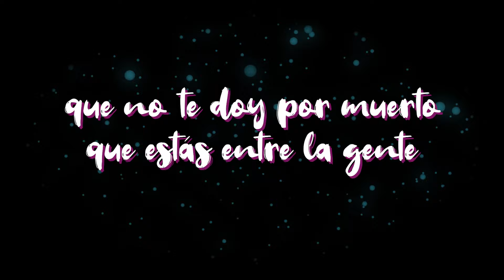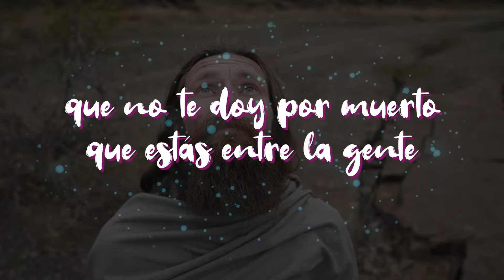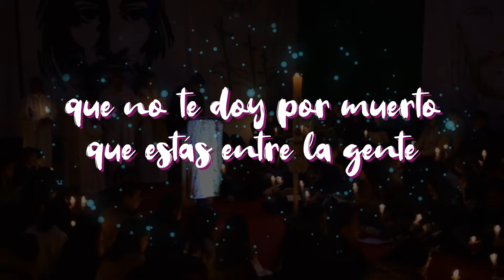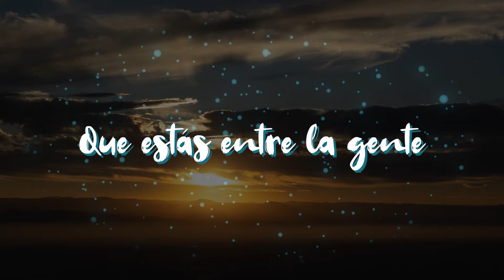Un sueño de amor sin límites’ | Himno PascuaSalesiana (Por Javier Vázquez)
Por Salesianos Comunicación.

Del 28 al 31 de marzo se desarrollarán en diferentes puntos de la geografía los tradicionales encuentros de Pascua con miles de adolescentes y jóvenes procedentes de las presencias de Salesianos y Salesianas en España.

Salesianos y Salesianas se unen bajo el lema común ‘Un sueño de amor sin límites’, en línea con la celebración del bicentenario del sueño de los 9 años de Don Bosco, y que se vincula de forma directa con el sueño de Dios para cada uno de los jóvenes con una invitación a contemplar a Jesús: como camino, verdad y vida. Además de los diferentes materiales y detalles organizativos que se han ido presentando entre las Delegaciones de Pastoral de Salesianos y la coordinación de Pastoral Juvenil de Salesianas en las últimas semanas, como el cartel lanzado con el inicio de la cuaresma, en esta ocasión llega un nuevo recurso ofrecido como nexo entre aquellos jóvenes que quieran unirse a través de la música.

”ESTÁS PRESENTE AQUÍ, NO ESTAS MUERTO NO, QUE NO,QUE ESTÁS ENTRE LA GENTE.” Bajo este estribillo se lanza un mensaje de esperanza para el tiempo de Pascua que se acerca. El autor de la letra es Javi Vázquez, coordinador de Pastoral de Salesianos Morón, y cuenta el tema con las voces femeninas de Ana Abad, Auxi Jurado y Cristina López, y las voces masculinas de Alejandro Adame, Javi Vázquez y Juanfra Martínez, además de los arreglos musicales de Carlos Harto, y la realización del 'video lyrics' por la Delegación de Comunicación de Salesianos.

El tema está disponible en plataformas digitales como Spotify, Youtube, Amazon Music o iTunes.